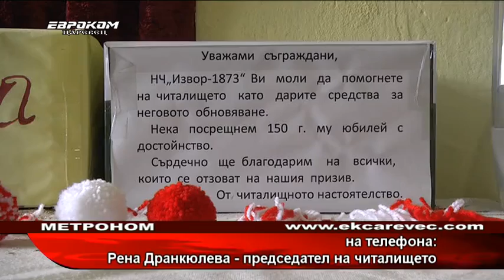Читалището във великотърновското с. Самоводене набира средства за ремонт чрез благотворителен базар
Читалището във великотърновското село Самоводене набира средства с благотворителен базар, посветен на Баба Марта. Няма възрастови ограничения за участие – всеки може да участва с ръчно направена мартеница. А предложените експонати няма да се връщат на авторите, а ще бъдат пуснати в продажба с цел набиране на средства.
От няколко години насам за читалището в село Самоводене се набират дарения за ремонт на сградата. Тя е строена през 1948г. До сега е правен само частичен ремонт.

Рена Цецова Дранкюлева, председател на читалището
“Много са нещата от които има нужда, но най-спешните към този момент са и вече не говорим за частичен ремонт, а за основен ремонт на покрива, който е над гримьорната. Същото е и със складовото помещение. Това са двете помещения, които просто при всеки един дъжд, сняг си тече вода, отива по стените.”

Преди две години чрез дарителска кампания успяват да ремонтират рухналата тогава авансцена. Заради пандемията, някои от планираните дейности в помощ на културната институция отпадат. Тази година обаче ръководството успява да планира поредица от дейности.

“Във връзка с настъпващата Баба Марта, с това че на 1-ви март е ден на самодееца, с това че наближава и Националния празник на България, решихме на 28-ми пред читалището да направим импровизира базар с мартеници, сувенири. Ще организираме и скромен концерт, тъй като ще го направим на вън.”

През 2023 година читалището ще навърши 150 години. Дотогава ръководството се надява да намери достатъчно благодетели, с помощта, на които да ремонтират и обновят сградата.